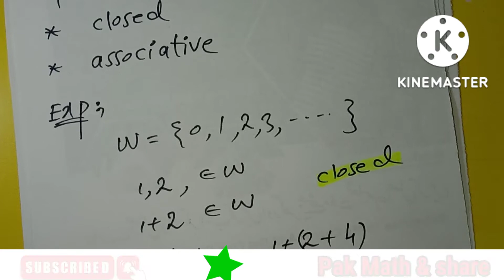Definition of SemiGroup lecture 2|concept|examples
Hi welcome

Also it contains examples which contains thorough

This video explains the concept of Group, order of group and order of an element in a group.
group in group theory
defination of group
geoup algebra
qbstract algegbra
group theory lecture 1